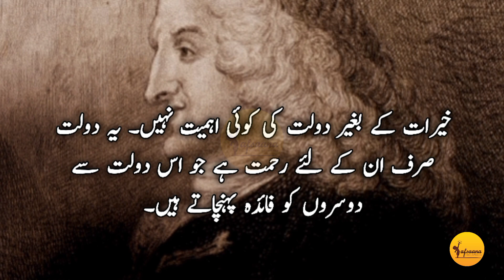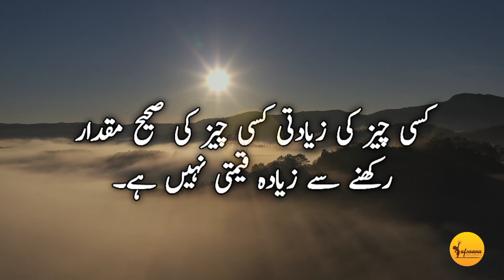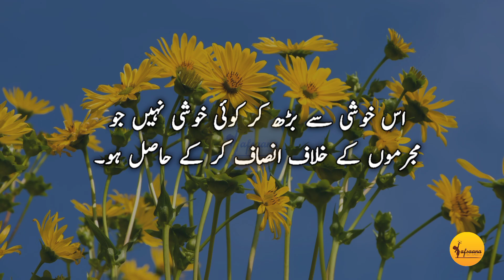Henry Fielding Quotes Kis insan par bharusa nahi karna chahye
Henry Fielding was an English novelist, irony writer and dramatist known for earthy humour. Fielding ki azeem batain jin se ap bht kuch seekh sakte hai.

*USAGE RIGHTS*